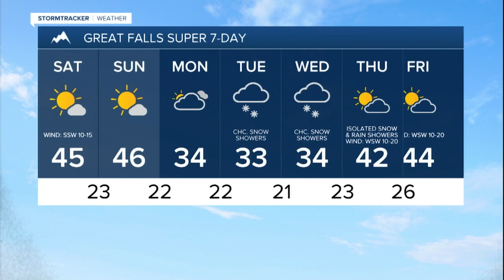Golden weather for the final weekend of winter